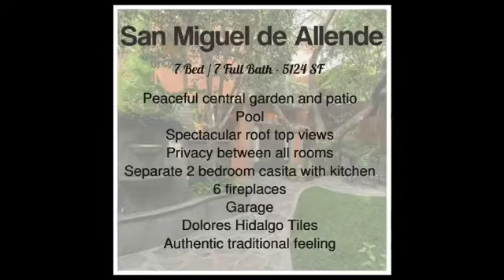property details - San Miguel de Allende Mexico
Property Type:Residential
ID Number: 1693
Price: $ 1,195,000  USD
Currency: USD
City: San Miguel de Allende
Neighborhood: Centro
Construction: 476 m2 / 5,124 ft2
Lot size: 496 m2 / 5,339 ft2
Bedrooms: 7
Full Bathrooms: 7
Garage: 1
Floors: 2
Furnished: Yes

San Miguel de Allende – There is not enough that can be said about Centro with its charming, narrow, one-way, cobblestone streets. Here you find most shops, restaurants and galleries. Most of the oldest and most beautiful buildings in town are located in Centro.

Nestled within an especially picturesque part of San Miguel’s Historic Center, this gracious seven-bedroom home resonates a reverence for things past. The entrance on a cobblestone lane in a quiet residential enclave opens onto an elegant fountain in a verdant central courtyard where an authentic Mexico presides. An ancient Mesquite tree casts dappled light over lush gardens where a plunge-pool tucked into a terraced portion of the tranquil landscape evokes thoughts of laughter, entertainment and extended family.
The residential structures surround the colorful gardens with alluring views and serene spaces that suggest a variety of uses. Traditionally crafted wrought iron, carved quarry stone, beamed ceilings, and artisanal tile work from renowned Dolores Hidalgo ceramic workshops throughout the property echo a bygone era.
French doors in the main house open into a two-story foyer with dramatic curving staircase, a living room, dining room and kitchen. The spacious and sumptuously appointed master suite with bath is a world unto itself. A generously scaled guest cottage across the courtyard and self-contained “casita” with kitchen and independent street entrance have unlimited potential. The panoramic vista of San Miguel’s famed Parroquia cathedral from the second story terrace garden rivals the best views in the city.

Amenities:
Peaceful central garden and patio
Pool
Spectacular roof top views
Privacy between all rooms
Separate 2 bedroom casita with kitchen
6 fireplaces
Garage
Dolores Hidalgo Tiles
Authentic traditional feeling
Excellent location